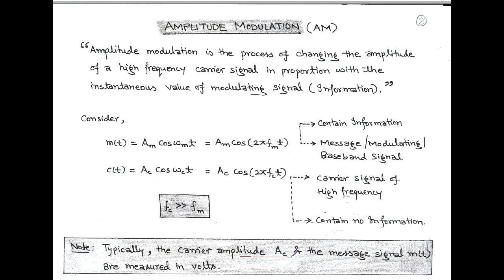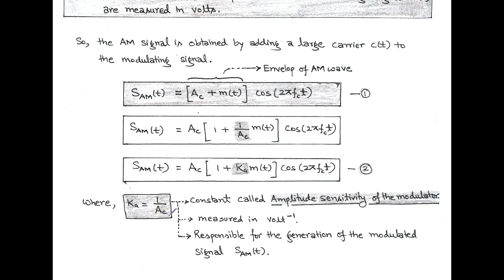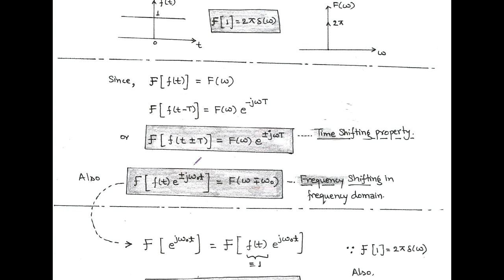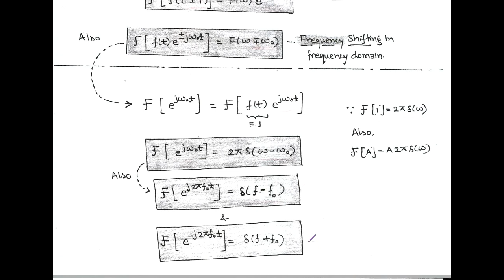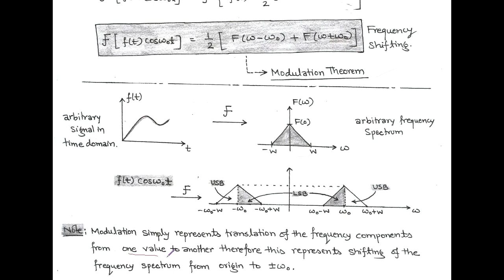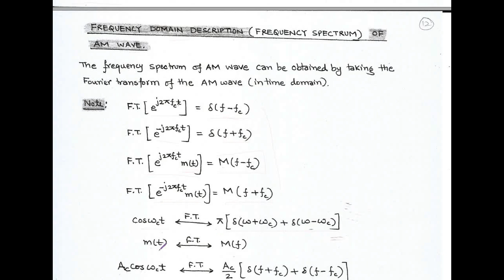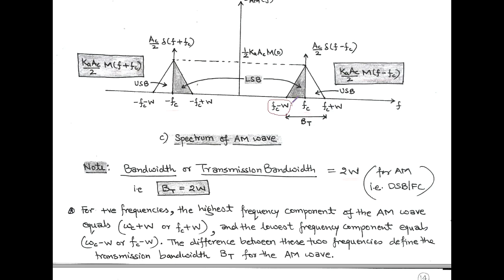LECT-3: AMPLITUDE MODULATION (AM/DSB-FC)